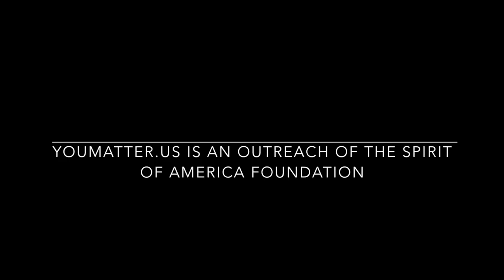HOPE 365 December 1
HOPE 365 December 1 Devotional